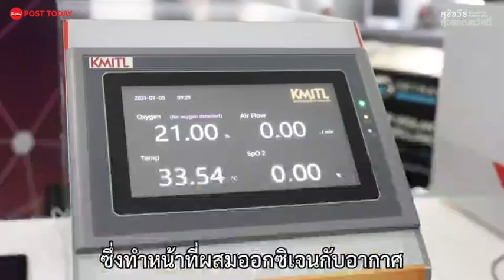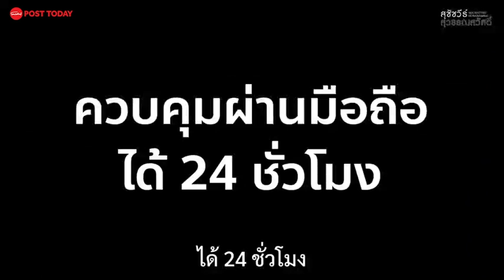นวัตกรรมต่อลมหายใจสู้โควิด-19 "เครื่องจ่ายออกซิเจน High Flow"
นวัตกรรมต่อลมหายใจสู้โควิด-19 "เครื่องจ่ายออกซิเจน High Flow" แม้พักรักษาตัวอยู่บ้านก็ไม่เป็นผู้ป่วยสีแดง
ในช่วงวิกฤตโควิด-19 เครื่องจ่ายออกซิเจน High Flow ขาดแคลนมาก “พระจอมเกล้าลาดกระบัง” อาสา สร้างเครื่อง High Flow ภายในประเทศไทยจนสำเร็จ!!!
โดยผลงานการสร้างที่พลิกประวัติศาสตร์วงการแพทย์และสาธารณสุขเมืองไทยซึ่งจะช่วยให้หมอสามารถดูแลคนไข้ได้ 24 ชม. ผ่านการสั่งการตั้งอุณหภูมิ ออกซิเจน หรือค่าต่างๆ ได้หมดจากโทรศัพท์มือถือในทุกอณูเวลานาที
พี่เอ้ ศ.ดร.สุชัชวีร์ สุวรรณสวัสดิ์ อธิการบดี สจล. อธิบายถึงการทำงานของเจ้าเครื่องช่วยหายใจ High Flow สามารถทำหน้าที่ผสมออกซิเจนกับอากาศจากนั้นส่งให้คนไข้ผ่านทางจมูก ทำให้คนไข้สามารถหายใจได้เองขณะที่มีปริมาณออกซิเจนสูงสุดที่ทำได้ถึง 80ลิตร/นาที  จากแต่เดิมเครื่องในท้องตลาดอยู่ที่ 60ลิตร/นาที เท่านั้น
ท่ามกลางวิกฤตเชื้อไวรัสโควิด-19 แพร่ระบาดในปัจจุบันเครื่องดังกล่าวเครื่องนี้ถือเป็นการ Disrupt อุปกรณ์ทางการแพทย์เมืองไทยและความหวังในการชนะเชื้อโรคร้ายของบ้านเรา